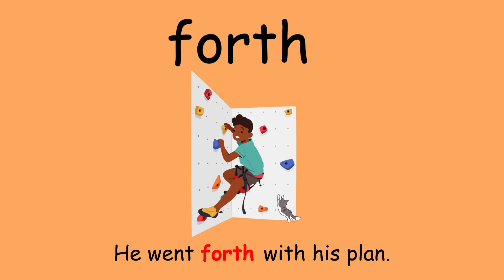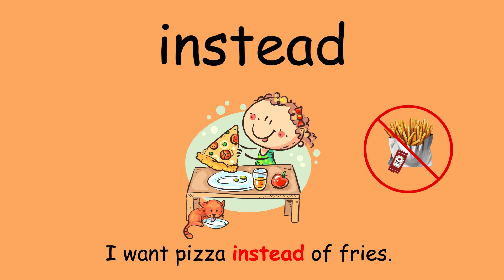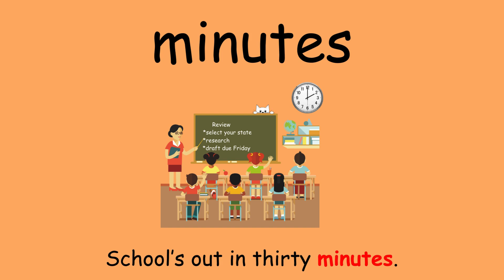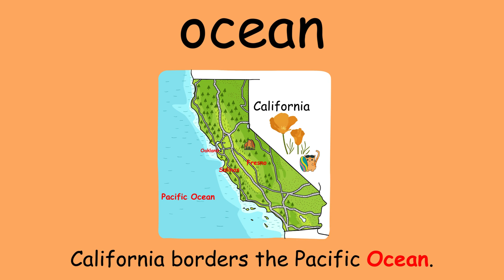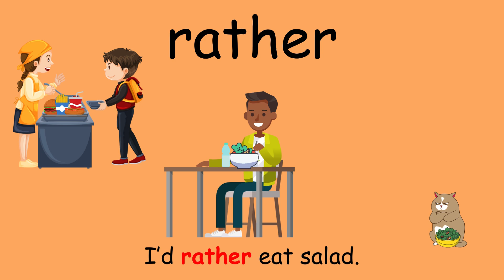State Curriculum, sight words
These videos will help a student recall words by memory, which will increase their reading efficiency. Developing a strong sight word vocabulary is essential for achieving text reading skills.